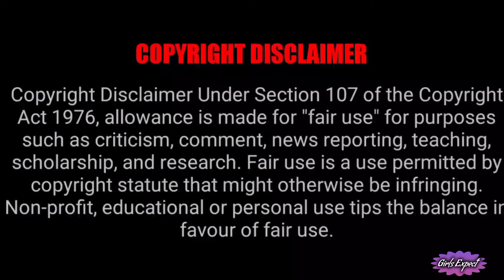படத்திலிருந்து சீரியலுக்கு வந்த நடிகர், நடிகைகள் !!!!!